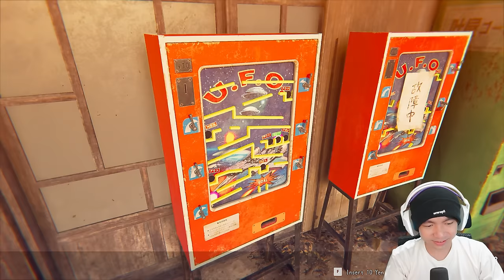Misteri Keluarga Di Japan - Hollow Cocoon Indonesia - Part 1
Sekarang gw akan mainin game Horror yang paling banyak dari kaliann Request yaitu Hollow Cocoon, yang tema dari game ini adalah di japan, dan tentang sebuah keluarga di daerah mereka pengerajin kain, tetapi ada misteri besar dibalik ini semua, seperti apakah gameplay nya yuk langsung saja kita ikutin